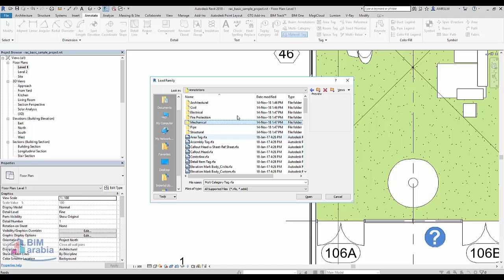revit architecture shopdrawings materials